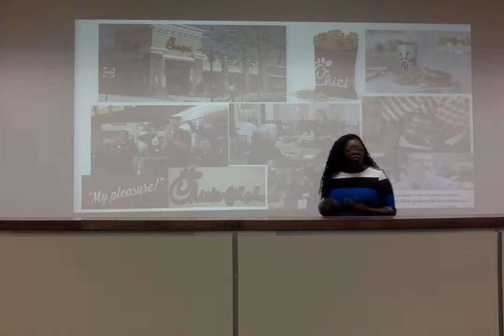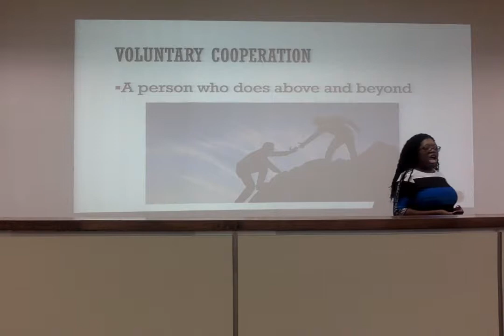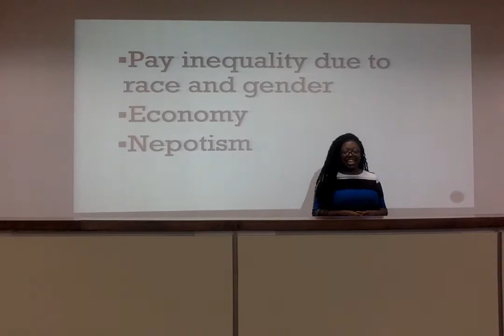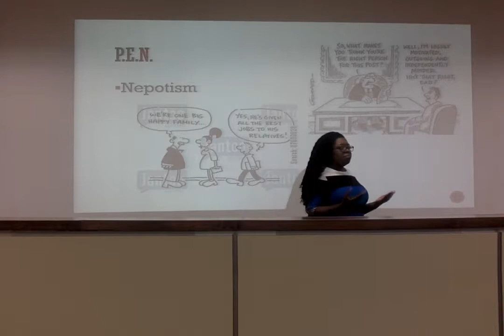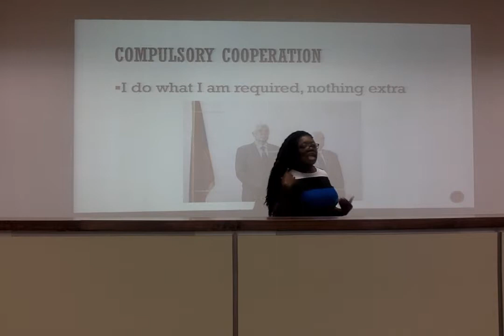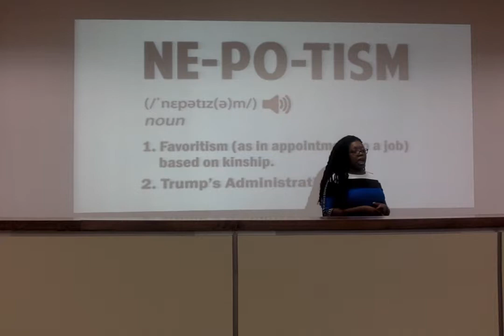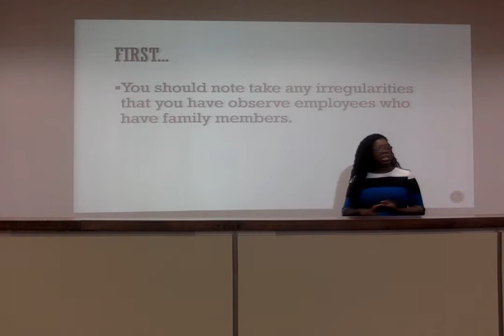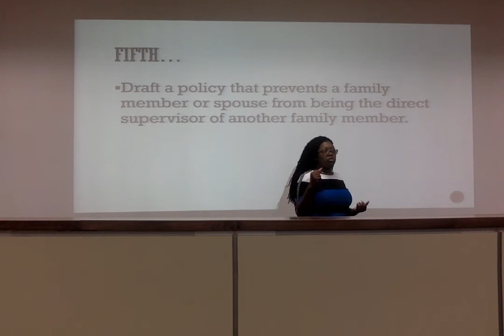Alexzandria Ted Talk Nepotism